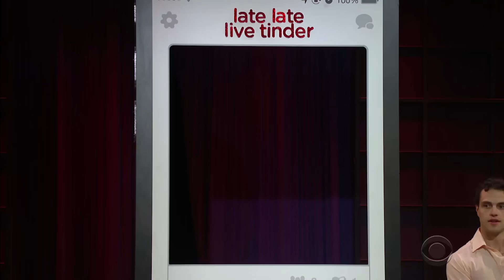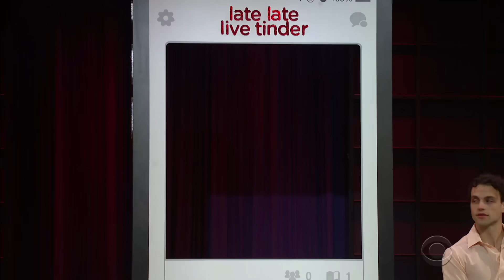Late Late Live Tinder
James surprises a staff member of his production company with an opportunity to find love. Rhe is introduced to a series of men, asking her to swipe right or left on each guy until she settles on one for a date at CBS's nicest outdoor patio.